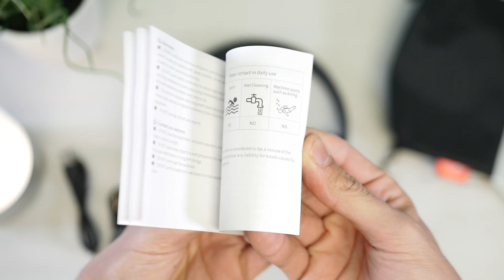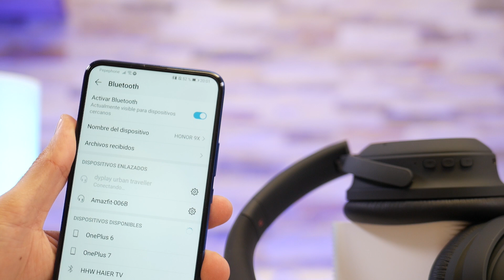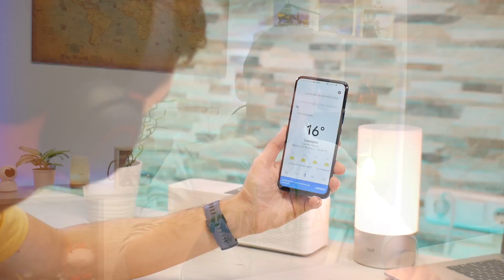Una cancelación activa de ruido BRUTAL en estos CASCOS BT, pero...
Hoy pasan por el canal los nuevos cascos bluetooth que he estado probando estas semanas. Son los Dyplay Urban Traveller y tienen una batería bastante importante y una ANC muy intensa para aislarte de todo y no escuchar prácticamente nada del exterior :)

↪️ Link desde Amazon.es
↪️ Link desde Amazon.com